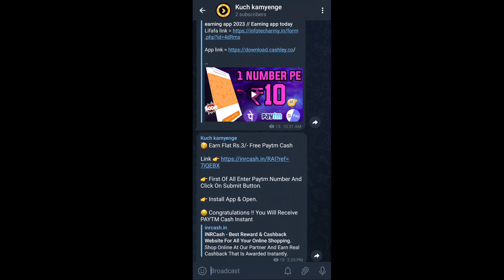Winzo world war ₹10 winning trick world war tricks ✊️🙃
winzo app
winzo world war hack tricks
winzo world war hack trick
winzo
winzo gold se paise kaise kamaye
amit bharti winzo
winzo world war live
winzo gold world war all games h@ck
winzo gold new hack
winzo all game hack trick
winzo gold tips tricks
winzo world war tips
2023 earning apps
2023 best earning apps
winzo gold playing best time
winzo all game win tricks
winzo me world war kaise jite trick 2022
winzo gold ka baap
amit bharti
winzo game
winzo world war trick 10 rupees
winzo tricks
new format world war winzo
world war trick 2023
world war winning trick winzo
wow war hack tricks
winzo war loss recover
winzo world war ₹500 game tricks
world war mein hara hua paisa wapas kaise le
winzo world war winning tricks tamil
2023
winzo world war winning trick 1000
winzo gold world war 2 rupees trick not working
winzo old format world war trick
old format win trick
winzo old format 2023
100 world war trick
1000 world war trick
winzo world war winning trick
malayalam
winzotech
winzo me world war kaise jite trick 2023
winzo gold
winzo world war today winzo world wor 2023
winzo world war me card details kaise dekhe
winzo world war old format trick
winzo game tricks tips simple
wow war continue winning trick
winzo app se paise kaise without investment
winzo world war kaise jeete
50 morning trick
winzo world war information video
winzo app se paise kaise kamaye without investment
winzo world wor 2023
winzo world war new video
winzo gold game kaise khele
winzo daily puzzle fix answer
winzo world war winzo ka baap
winzo world war 35
winzo world war 2023 trick
world war se paise kaise kamaye winzo
winzo bonus cash withdrawal kaise kare
winzo cupan code
winzo world war trick 10 20 35
winzo world hack tricks
winzo world war trick 100 rupees
winzo world war win trick
dead knight earning
winzo app se paise kaise kamaye 2023 tricks
winzo world war 100% winning trick
how to earn money online
giri technical winzo
winzo game refer tricks
winzo refer and earn
winzo tricks game se paise kaise kamae
winzo hacked
winzo world wor mod apk
winzo world wor hack tricks
winzo world wor hack
winzo world war loss cover
winzo world war winning trick 2 rupees
winzo world war winning trick 2023
winzo world war winning trick today